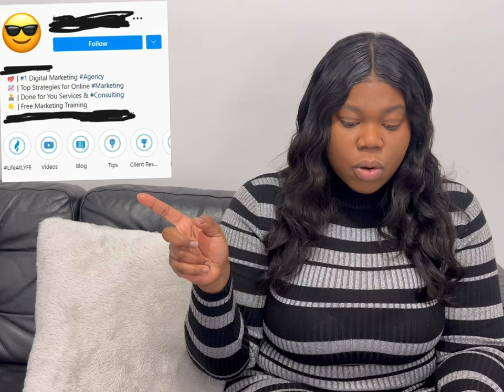Earn More Money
There are several ways to potentially earn more money, Watch this video to learn how to make extra income